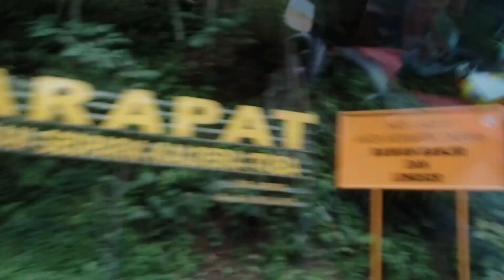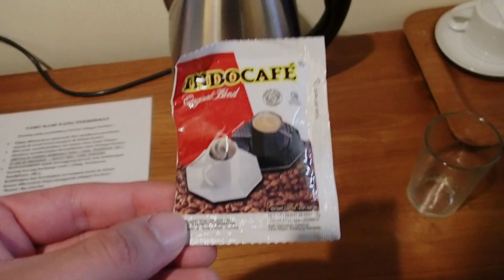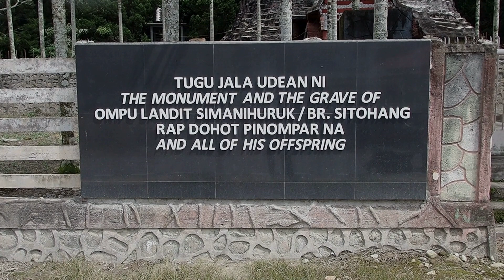Lake Toba Largest Volcanic Lake in the World | Vlog 5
Join me on my adventure to Lake Toba, the largest volcanic lake in the world! In this vlog, I’ll share my experiences from the first 2 out of 4 days exploring Lake Toba and Samosir Island, where I was accompanied by my Indonesian friends.